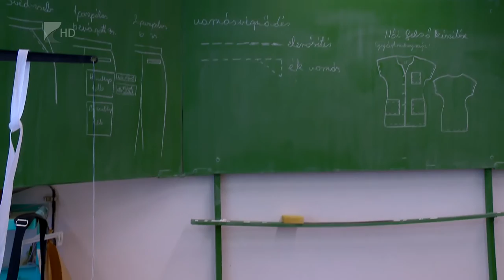Bővült a kínálat - Kölcsey Tv